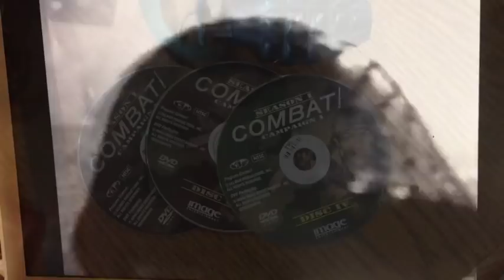"Combat!!" TV Series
It's a treasure from the mid 1960s ran for four seasons and is one of the finest tributes to WW2 veterans in specific and to all veterans in general.  Great for Memorial Day and Veteran's Day celebrations...check it out on YouTube...